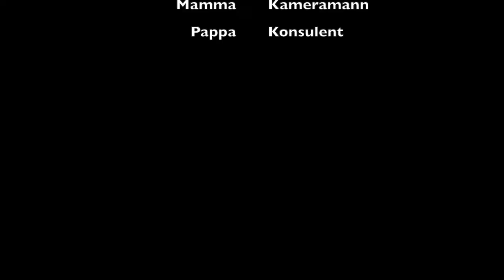Kane TV, episode 2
Daniel og Maria besøker mormor på en litt annerledes måte, og, HVA?! Stjeler de egg??